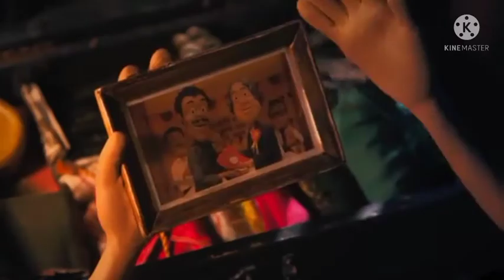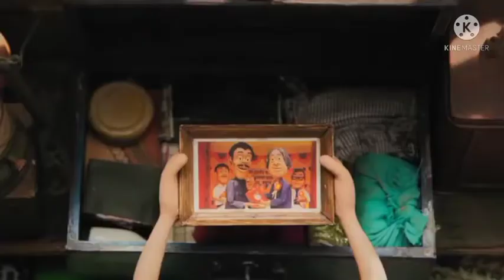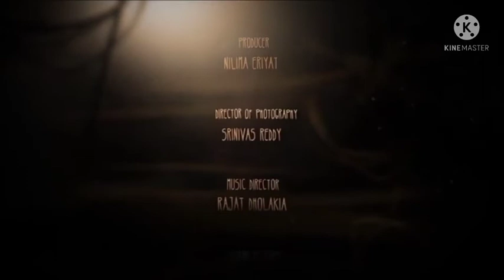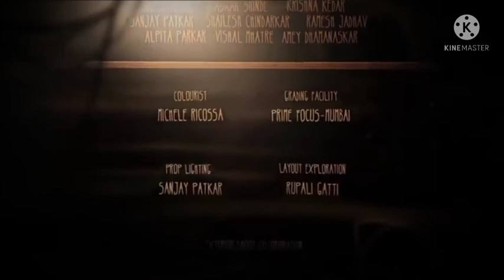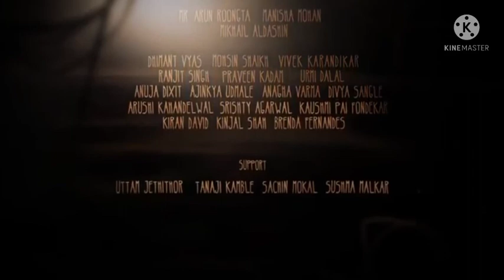Tokri ( The basket ) short animated award winning movie